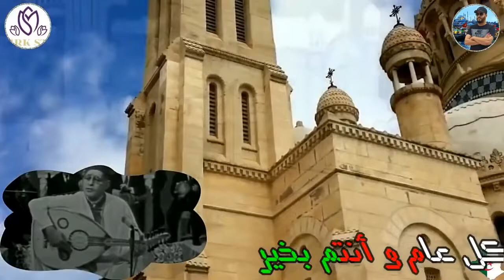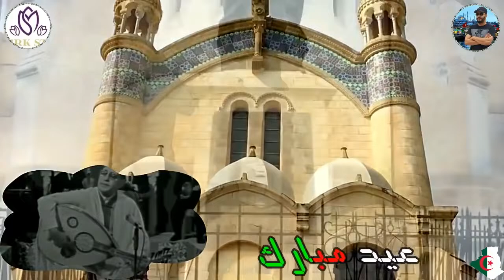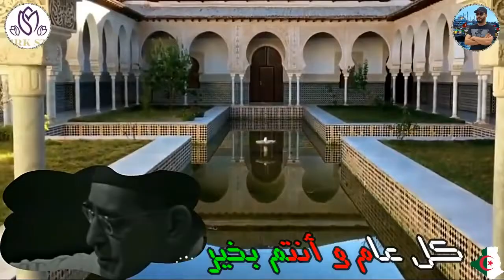عيد مبارك سعيد لكل الأمة العربية والإسلامية في كل بقاع العالم/ مزينو نهار اليوم صحة عيدكم ❤🌹❤❤🥰❤